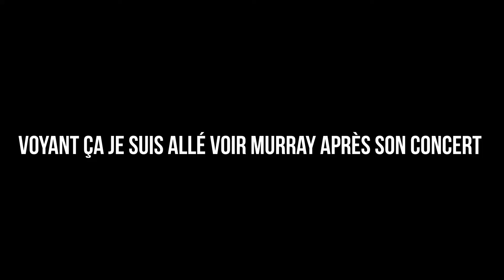MURRAY HEAD & GAUVAIN SERS - VLOG au festival de Patrimonio 2019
*** Toutes les infos sont dans la description ! ***
Salut à tous, bienvenue dans ce premier épisode d'une série spéciale de vidéos VLOG au festival des Nuits de la Guitares de Patrimonio 2019 ! On commence fort ce samedi 20 juillet avec Murray Head et Gauvain Sers qui ont rempli le site du festival d'entrée de jeu.

Demain il y aura Marcus Miller, Selah Sue ainsi que Michael Pipoquinha qui passeront, je vais essayer de les chopper en interview donc si vous avez des questions pour eux, vous pouvez participer dans les commentaires. Et je prends évidemment toutes les questions pour les artistes de la semaine, je vous mets le lien de la programmation 2019 juste en bas 😉

Je remercie Gauvain Sers de s'être prêté au jeu de l'interview, et de même pour Murray Head malgré l'heure tardive après son concert.

Entre les oubliés de Gauvain Sers et Say Ain't So de Murray Head, tout le monde s'est régalé et on a eu droit à de très bons moments de guitare... On se retrouve demain pour LA soirée majeure de la semaine.